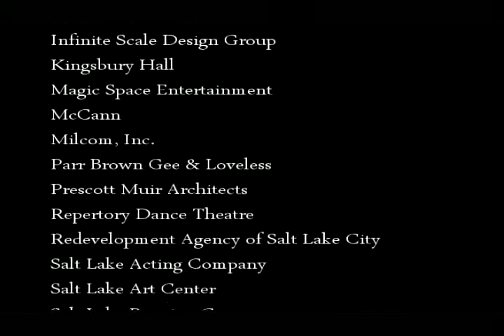Salt Lake City's Cultural Core Project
A months-long project aimed at highlighting the best strategies for utilizing some $10 million in funding for marketing, branding and developing downtown Salt Lake City's arts and cultural assets was completed in early November. A landmark agreement between Salt Lake City and Salt Lake County will allow a new Interlocal Budget Committee to begin work to implement those strategies and find new ways to nurture and enhance our regional arts and entertainment venues.